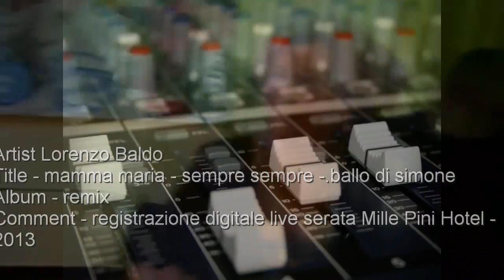mamma maria, sempre sempre, il ballo di simone, lorenzo Baldo sax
remix live improvvisati, mamma maria, sempre sempre, il ballo di simone, con arranger audia ketron e regisrazione digitale  zoom - hotel mille pini di montegrotto terme padova